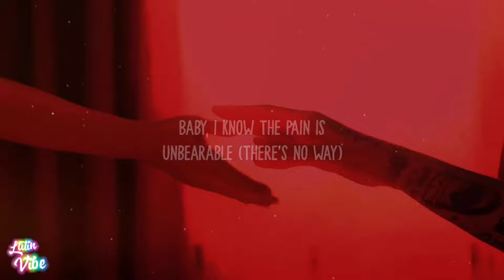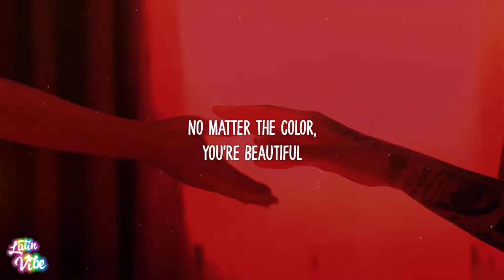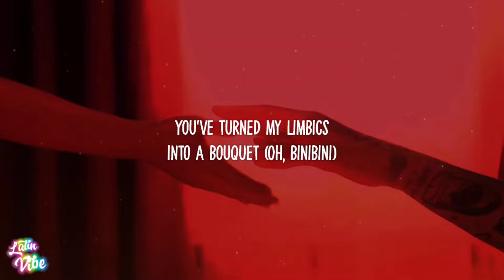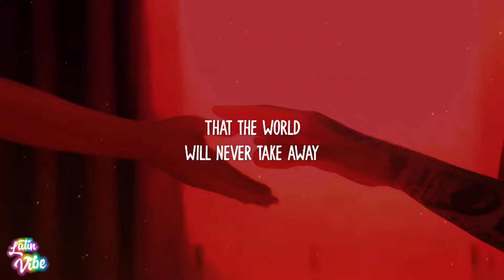Dionela - sining (Lyrics) ft. Jay R